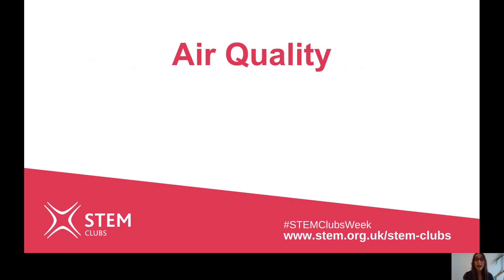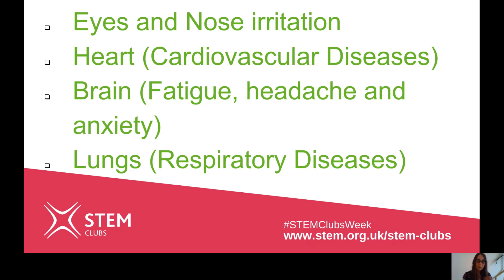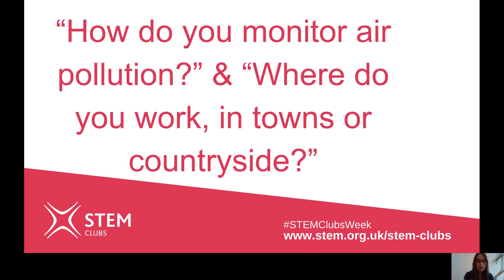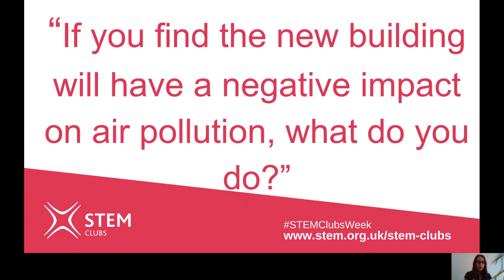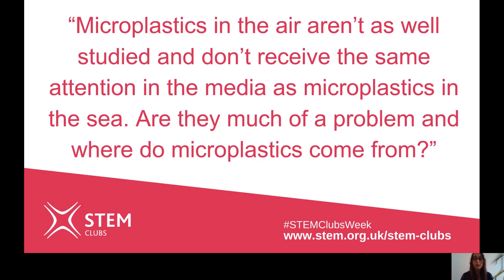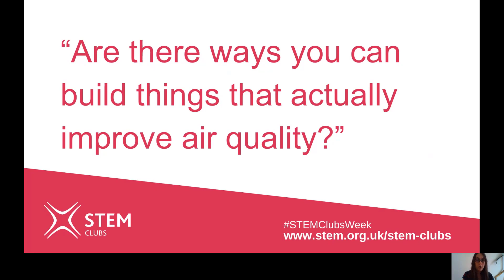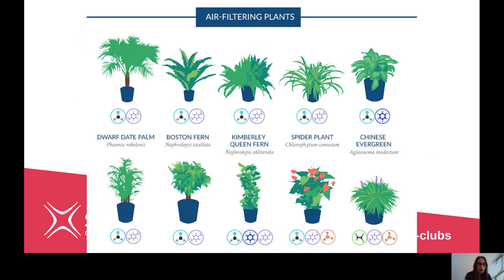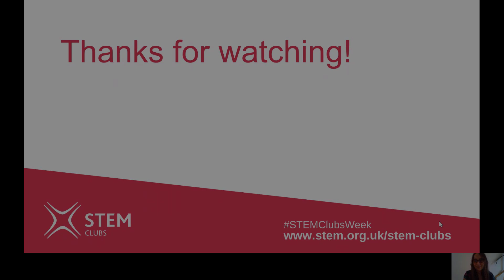Keeping the air clean - Frankie Pickworth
STEM Ambassador Frankie Pickworth, talks to us about her role as a graduate air quality consultant.

STEM Ambassadors are volunteers from a wide range of science, technology, engineering and mathematics (STEM) related jobs and disciplines across the UK. They offer their time and enthusiasm to help bring STEM subjects to life and demonstrate the value of them in life and careers.